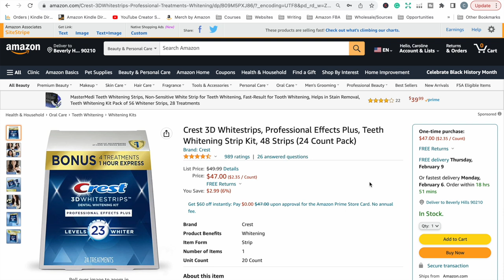Selling On Amazon What YOU NEED TO KNOW! How To Sell Physical Products With Amazon FBA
In this video, I share some of the things you need to know before deciding whether to sell physical products through Amazon FBA and things to avoid doing to help make sure your account does not get suspended.

// CREATE & PUBLISH MATH EDUCATIONAL WORKBOOKS \\
Math Worksheet Generator: